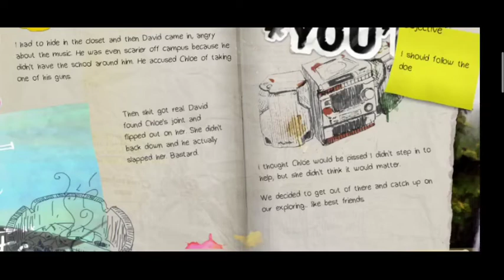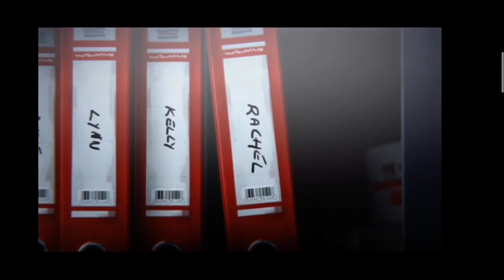Max able to find camera tool and finally found her best friend Chloe .(part-3)